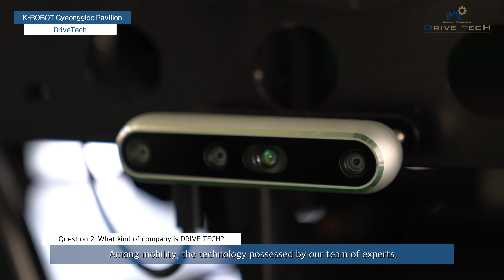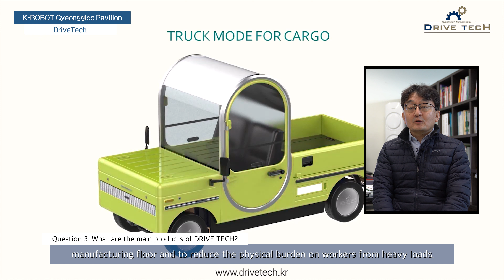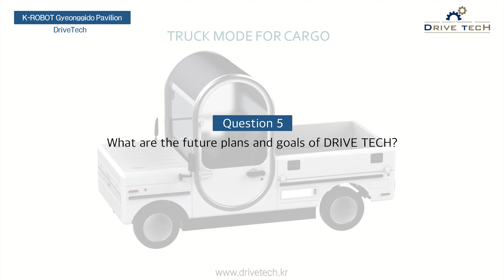[Gyeonggi Pavilion] DriveTech Promotional Video - English